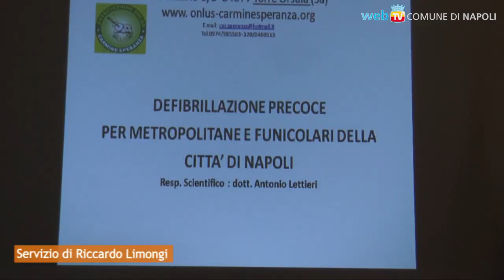Sui mezzi pubblici arrivano i defibrillatori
Parte il progetto salvavita promosso dal Comune e curato dall’ANM, con l'obiettivo di estendersi all’intero sistema integrato dei trasporti: 250 lavoratori di ANM saranno formati per praticare la rianimazione cardiopolmonare in caso di arresto cardiaco.